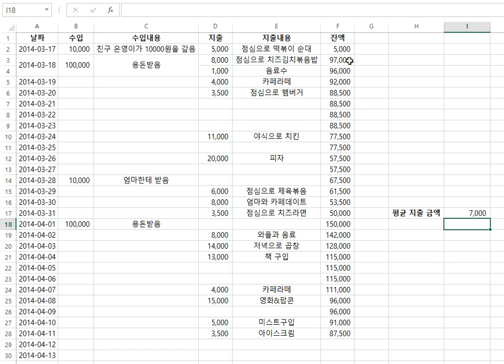[엑셀 2010 9편] AVERAGE 함수를 이용하여 평균 구하기